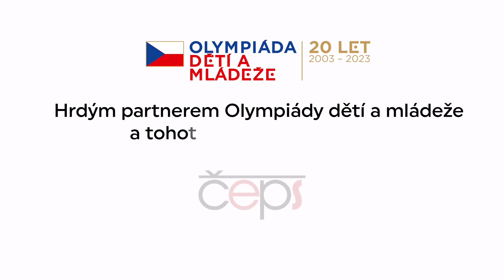Připrav se! 🔥 Olympiáda dětí a mládeže 2022 se blíží | Ústecký kraj